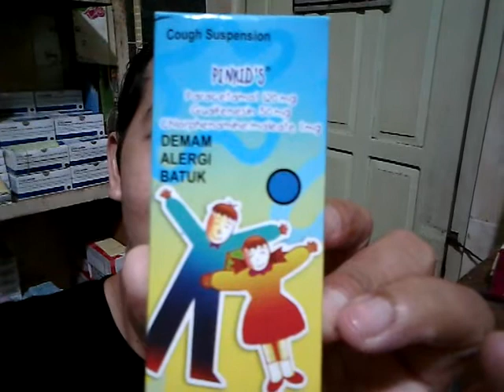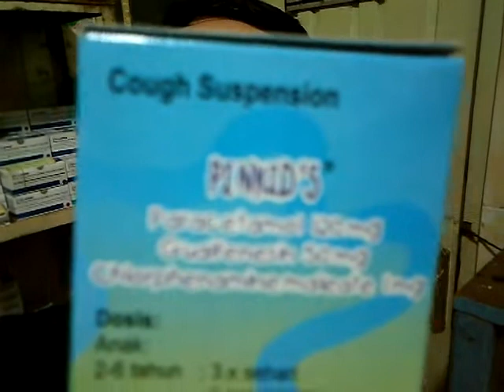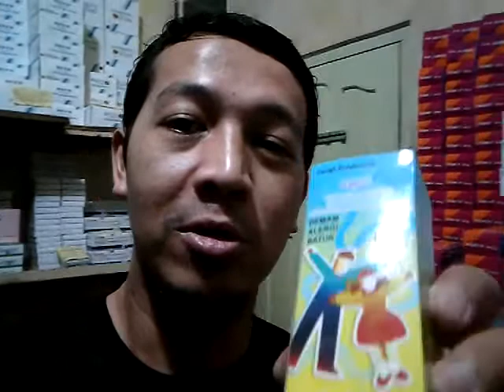Pinkids Syrup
Ketemu lagi di chanel SB7 mata.
Vlog kali ini Saya akan jelaskan syrup u/ demam batuk alergi.